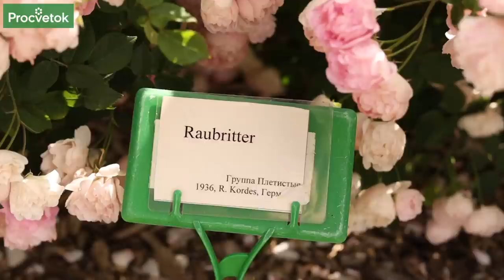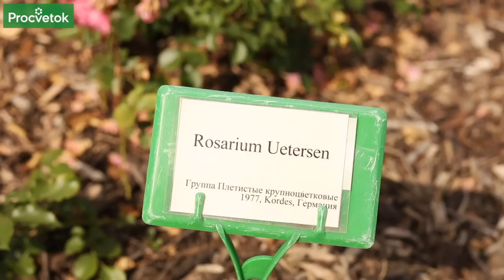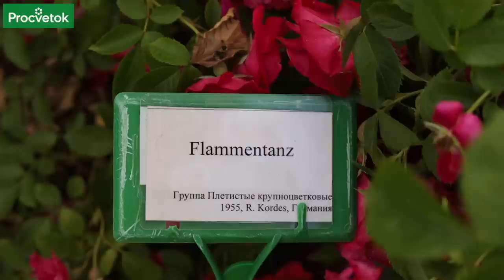5 СОРТОВ РОЗ, КОТОРЫЕ ДОЛЖНЫ РАСТИ В ЛЮБОМ САДУ! Самые обильноцветущие и неприхотливые розы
Мы приглашаем вас на прогулку по розарию Центрального ботанического сада г. Минска. Свои любимые сорта роз покажет научный сотрудник Ольга Дуброва.

00:00 Приветствие
00:43 Роза Лила Вандер (Lila Wunder)
01:45 Роза Раубриттер (Raubritter)
03:30 Роза Розариум Ютерсен (Rosarium Uetersen)
04:35 Роза Фламментанц (Flammentanz)
06:16 Роза Анжелика (Angelique)